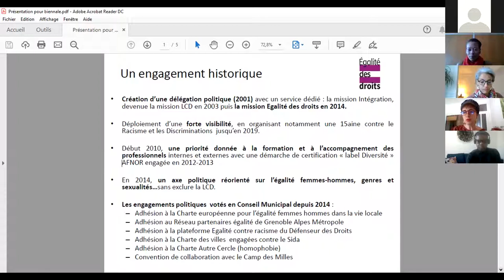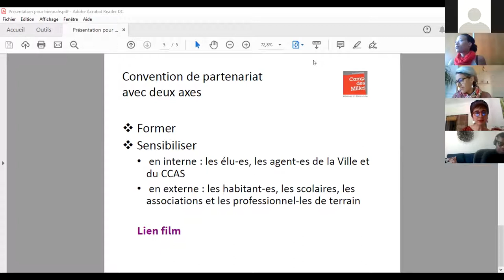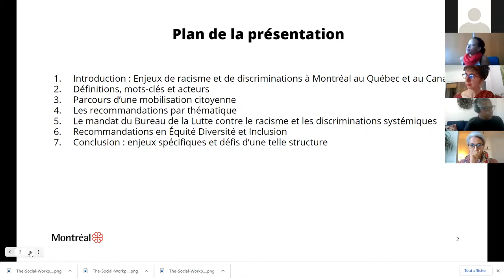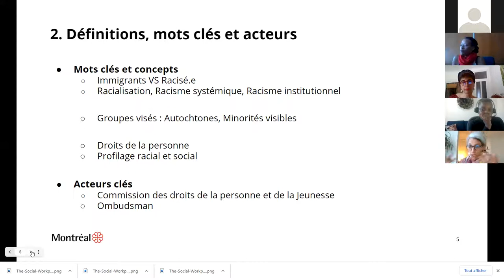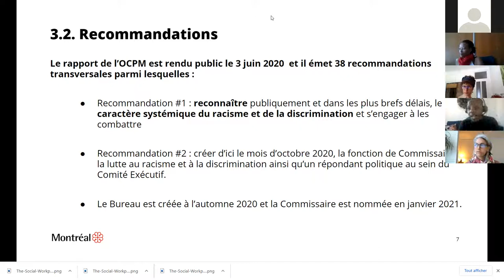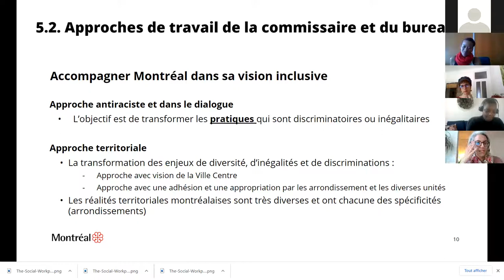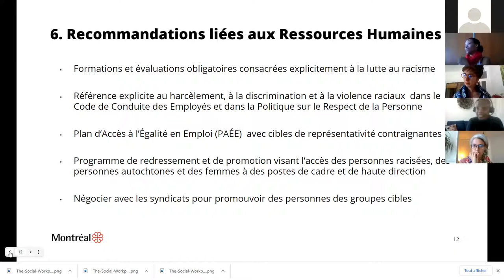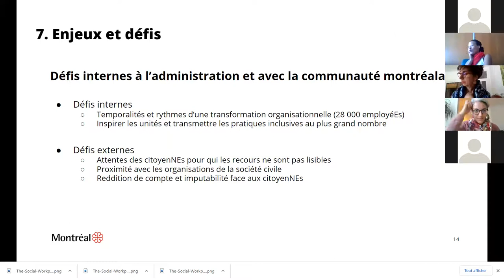Promouvoir la diversité au sein de l’institution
Comme l’a rappelé le commissaire à la diversité et à l’égalité des chances, Yazid Sabeg, la fonction publique d’Etat doit jouer un rôle moteur : « l’Etat se doit d’être exemplaire pour être effectivement à l’image de la diversité de la population Française, à tous les niveaux de son administration ».